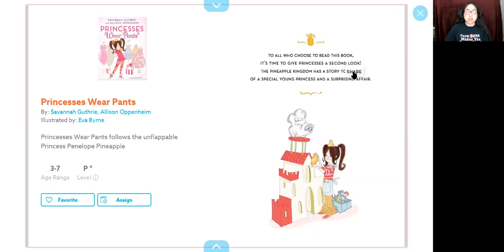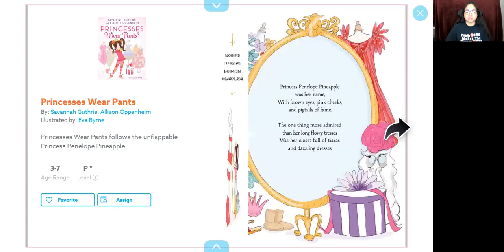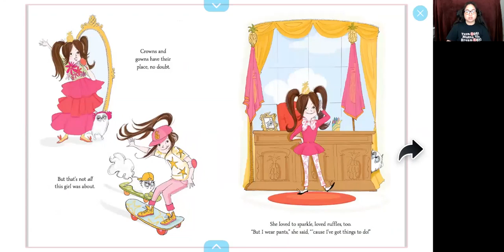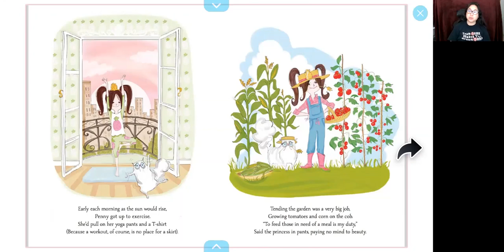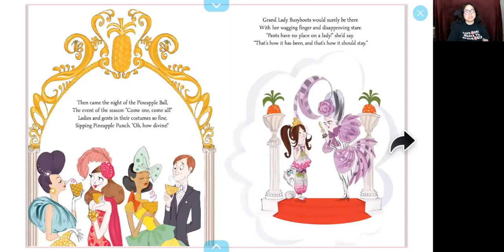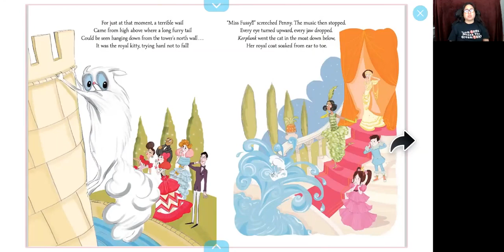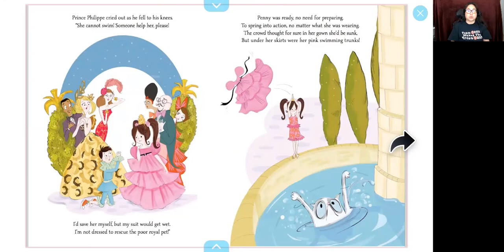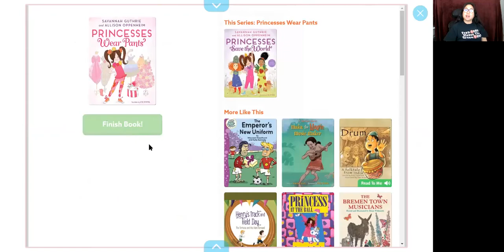Princesses Wear Pants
A read aloud of Princesses Wear Pants
By: Savannah Guthrie, Allison Oppenheim
Illustrated by: Eva Byrne
Summary: Princesses Wear Pants follows the unflappable Princess Penelope Pineapple